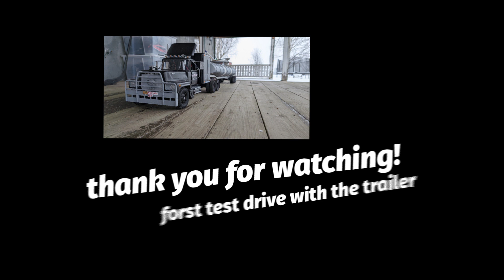Radio control rc rubber duck toy truck 1:10 tank trailer convoy driving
first test drive with the trailer 😃